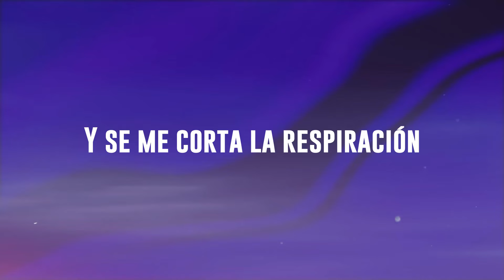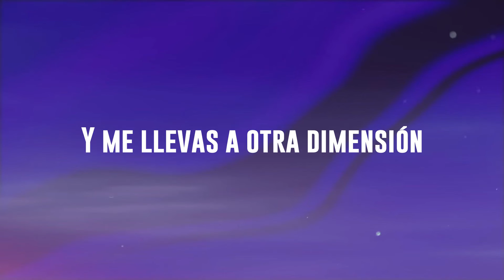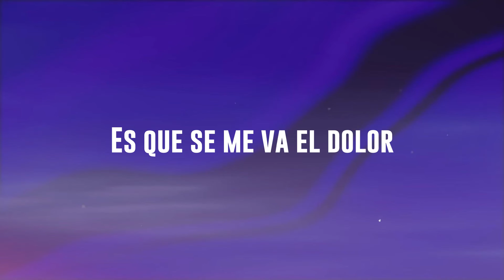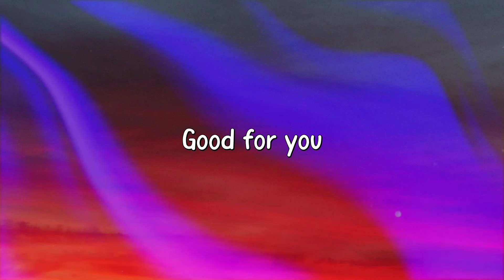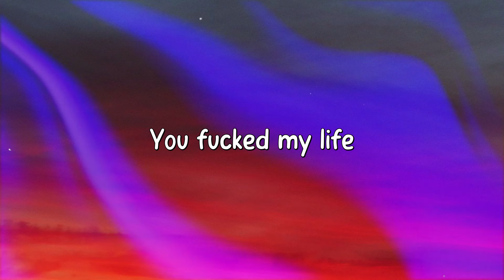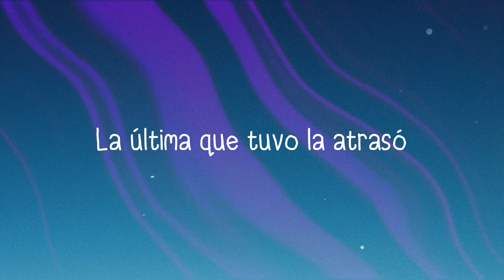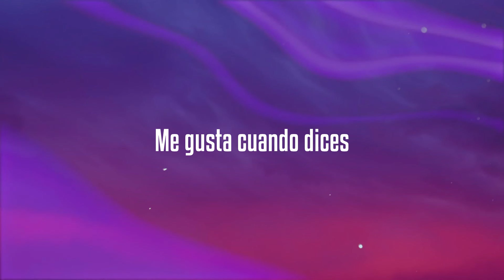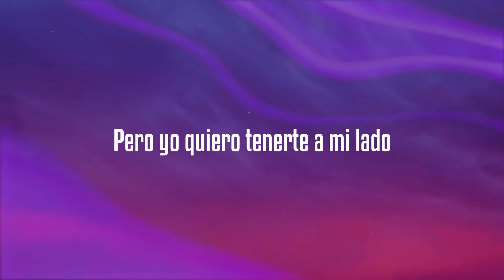Bailando - Enrique Iglesias, Descemer Bueno, Gente De Zona {Lyrics Video} 💟